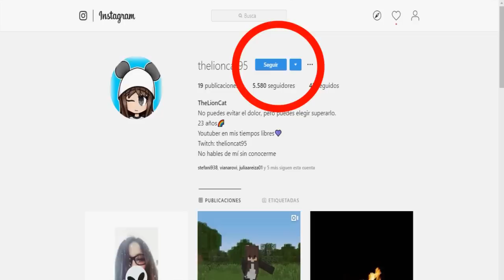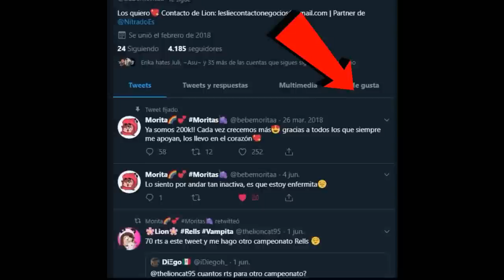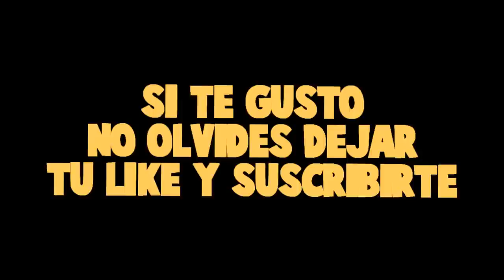1, 2, 3 !VOY A BUSCAR! ¿SERÁ POSIBLE ENCONTRARLOS EN ESTE LUGAR? - MINECRAFT ROLEPLAY ESCONDITES